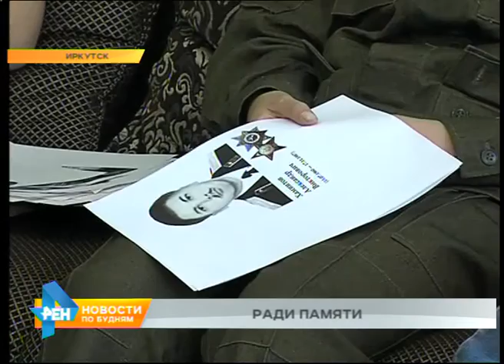Особая акция памяти пройдет 9 мая в Иркутске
Пока хранятся в фондах, но уже скоро займут совсем другое место. Несколько сотен таких агитплакатов ТАСС в 1944 году были вывешены в окнах домов одной из центральных улиц города. 8 мая этого года они впервые за долгое время вернутся туда. Таким образом организаторы этой акции напомнят, как в годы войны поднимали дух горожан. Ещё одна акция, посвящённая Дню Победы, пройдёт в нашем городе непосредственно 9 мая. К ней уже готовятся воспитанники одного из детских домов. Подробности - у Алёны Полоненко.

С особым старанием выполняют привычную процедуру воспитанники иркутского детского дома. Сегодня они приводят в порядок военную форму. Её предстоит надеть 9 мая. Для большинства ребят это в новинку.

Непростая, но почётная миссия предстоит им - в День Победы ребята пройдут по улицам Иркутска со снимками наших земляков, погибших во время Афганской войны. Такое мероприятие в регионе состоится впервые. По традиции 9 мая говорят о ветеранах Великой Отечественной войны. Но для участников современных боевых действий эта дата - ещё один повод вспомнить о своих погибших товарищах и напомнить другим, как важно не допускать войны.

АНДРЕЙ САРАЕВ, участник боевых действий на Северном Кавказе 1-й и 2-й кампании: "Я надеюсь, что наша акция найдёт поддержку".

Акция уже нашла поддержку и отклик у воспитанников детского дома. В День Победы со снимками пройдёт 31 человек. По официальным данным, во время Афганской войны погибло именно столько жителей региона. Их биографии ребята уже изучили.

- Вчера к нам приходил ветеран, рассказывал про войну и ролики показывал нам. Я чуть не заплакала, но сдержалась.

Надеются, что удастся сдержать слёзы и во время самого шествия. Ребята рассчитывают прежде всего на поддержку друг друга. А организаторы акции - на расширение её границ.

ОЛЕГ ТОРСКИЙ, председатель правления общественного фонда "Ветеран": "Мы считаем, что все воины, которые пали при защите Родины, заслуживают этой памяти. И мы надеемся, что в следующем году эта колонна будет - и представители тех ребят, которые погибли на Северном Кавказе, и в Йемене, и в Египте, и в Сирии, и во Вьетнаме - это действительно бессмертный полк. Это слава нашей Родины".

Но главные надежды связывают с тем, какое впечатление должна произвести акция. Они верят - и участники, и зрители шествия оценят и поймут, как хрупок и от того невероятно важен мир.